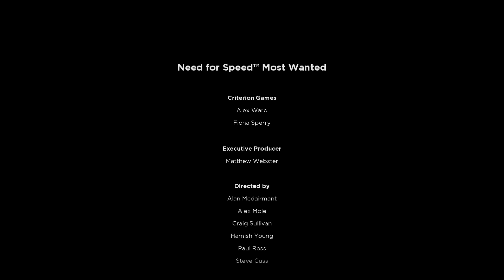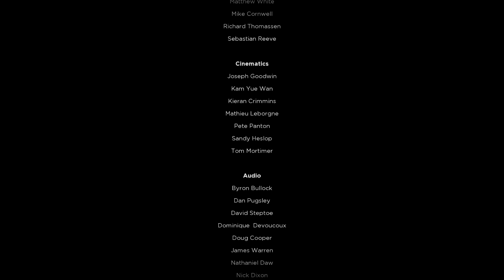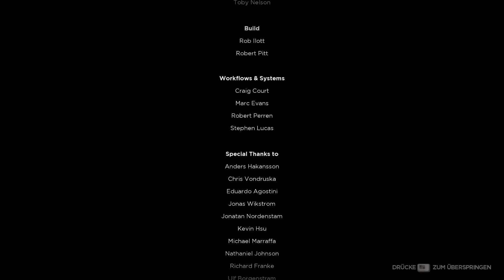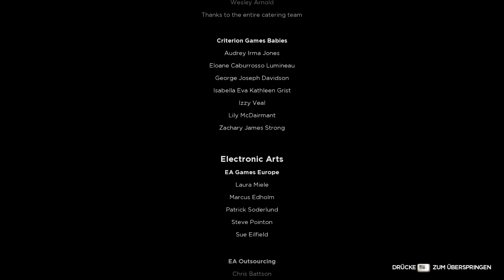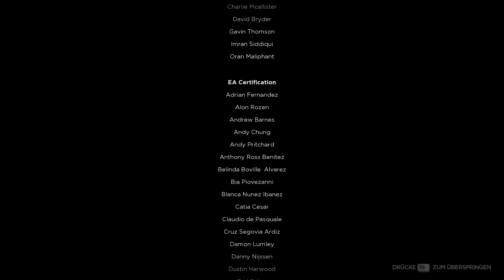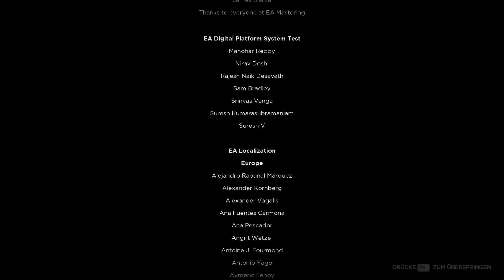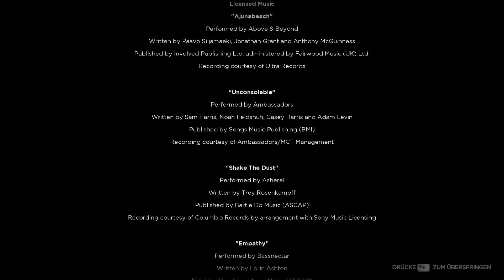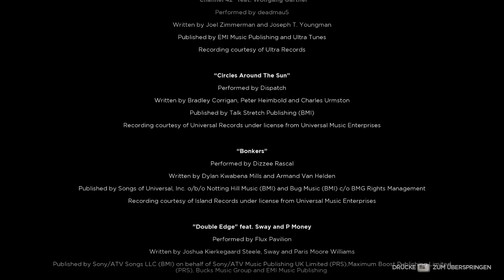Let's Play Need for Speed Most Wanted 2 #051 [ 2012 | Deutsch | FullHD ] - Most Wanted 1 (Ende)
◘ Need for Speed Most Wanted 2 (2012)
◘ Release Version 2012
◘ Alle 41 Autos finden
◘ Feintuning wenn möglich
◘ Limited Edition

Heute gibt es das Ende von Need for Speed Most Wanted 2. Dazu müssen wir den letzten Blacklist Gegner, den Koenigsegg Agera R besiegen. Außerdem gibt es was für euch zu gewinnen.

Hängen Sie als "Most Wanted" die Cops ab und seien Sie schneller als Ihre Freunde und klüger als Ihre Rivalen. Mit einer rücksichtslosen Polizeimacht im Nacken, die Sie mit allen Mitteln zur Strecke bringen will, müssen Sie Entscheidungen in Sekundenbruchteilen treffen. Nutzen Sie die offene Welt zu Ihrem Vorteil: Finden Sie Verstecke und Sprünge und verdienen Sie sich neue Wagen, um immer einen Schritt voraus zu sein. Wie es bei Criterion Games üblich ist, stehen Ihre Freunde im Mittelpunkt des Spielerlebnisses. In einer offenen Welt ohne Menüs und Lobbys können Sie Ihre Freunde sofort herausfordern und Ihr Fahrkönnen in einer Vielzahl von nahtlosen Multiplayer-Events beweisen. Ihre Rivalen werden alles tun, um zu verhindern, dass Sie der Beste werden und die Spitze erreichen. Denn in dieser Welt kann es nur einen "Most Wanted" geben.

Plattform(en): PC, PlayStation 3, Xbox 360
Genre: Rennspiel
Spielmodi: Einzelspieler, Mehrspieler
Steuerung: Gamepad, Tastatur
Systemminima: Windows Vista (Service Pack 2) 32-bit
CPU: 2 GHz Dual Core
RAM: 2 GB
Grafikkarte: 512 MB
Festplatte: 10 GB
DirectX: 9.0c
FSK: 12

Hier ist die Wagenliste + Fundort der bereits gefunden Wagen in unserem Let's Play

Hier gibts Need for Speed Most Wanted 2 zum Kauf

Hier könnt ihr euch einen Test zu Need for Speed Most Wanted 2 ansehen

Hier findet ihr eine Seite, wo ihr euch alles mögliche zu den NfS-Teilen holen könnt